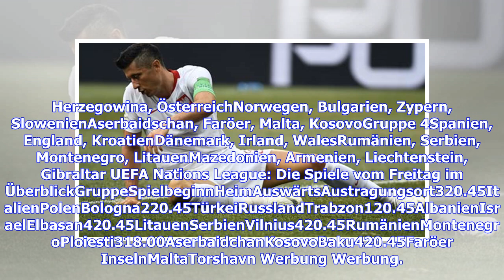UEFA Nations League: Italien gegen Polen heute live im TV, Livestream, Liveticker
Italien trifft am heutigen Freitag in der Nations League auf Polen. SPOX zeigt, wie ihr das Spiel im TV, Livestream und Liveticker verfolgen könnt. Beide Mannschaften haben nach der WM bei den Fans etwas gutzumachen: Während Italien sich bereits in der Qualifikation blamierte und nicht einmal in Russland dabei war, wurde Polen den hohen Erwartungen nicht gerecht und schied in der Gruppenphase aus. Wo und wann spielt Italien gegen Polen. Die Partie zwischen Italien und Polen in der Gruppe 3 der L...